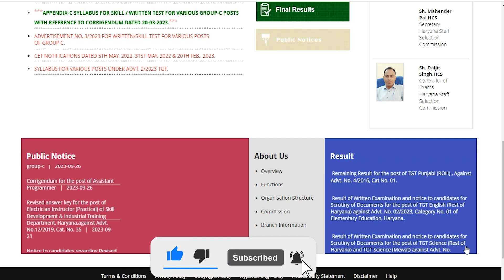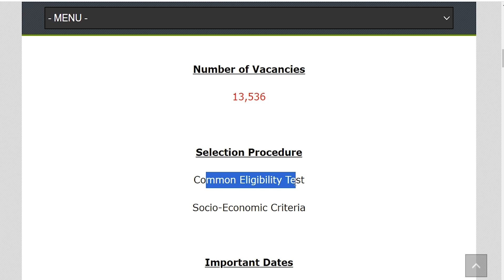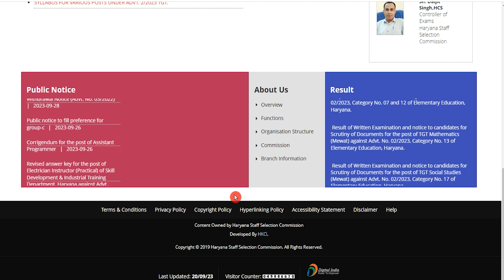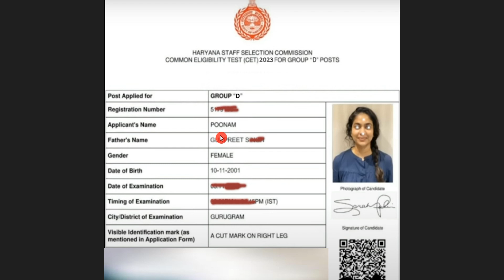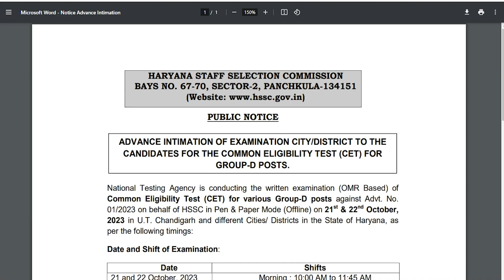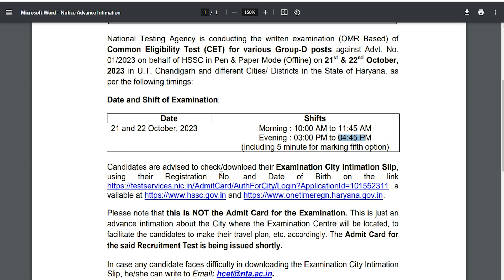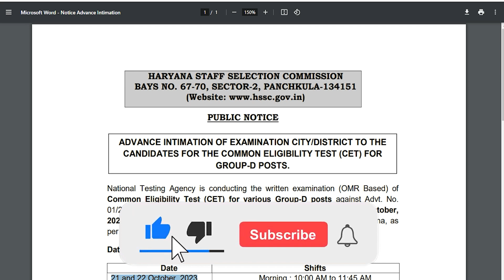HSSC CET Group D Admit Card 2023 Kaise Download Kare || How to Download CET Group D Admit Card 2023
Hey guys, here in this video we are providing you details about HSSC CET Group D Admit Card 2023 latest update. Here we are telling you all steps from which you can download HSSC CET Group D Admit Card 2023 very easily. For more information related to this News see this video till the end.

If you have queries and suggestion related to HSSC CET Group D Admit Card 2023 you can comment in the given below comment box.